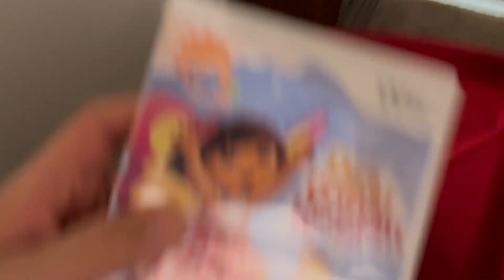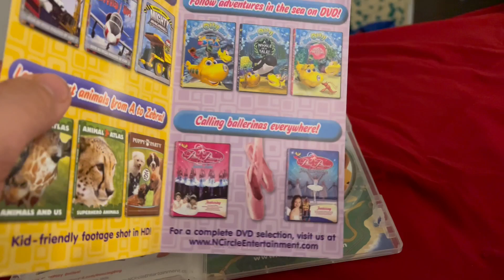Dora The Explorer Dora Saves The Crystal Kingdom Wii Vs Toy Story 3 Wii Vs Word World Dancing Dog DV